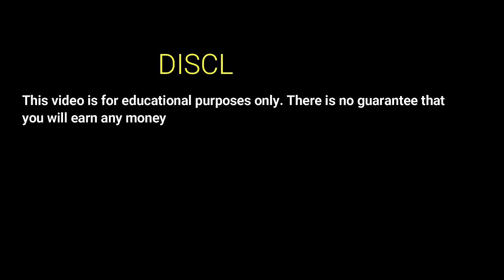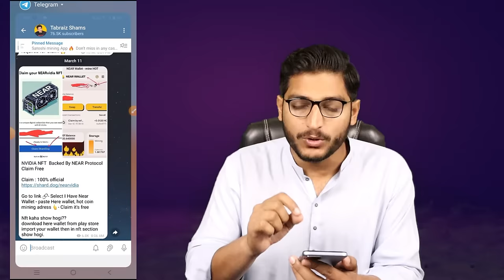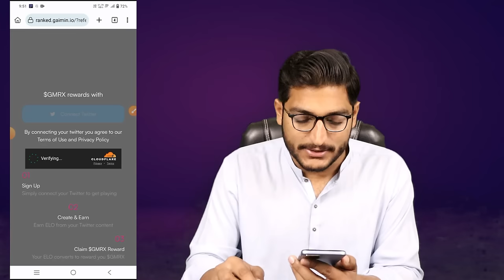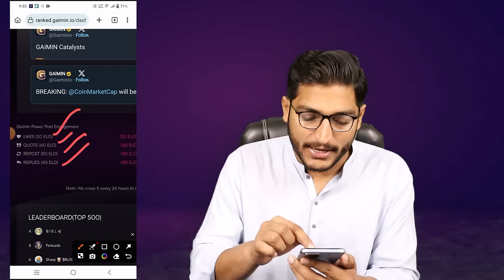Gaimin Airdrop Full Guide || How To Earn ElO In Gaimin Free Crypto Airdrop 2024